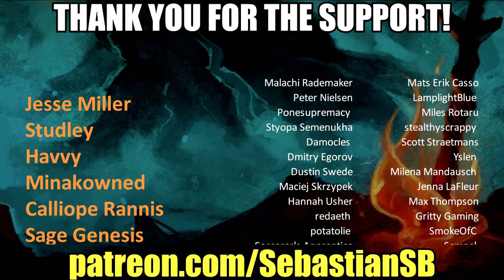Let's Play Tetris 99 Part 3 - Top 20!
Game Description:

In large-scale, 99-player battles, it'll take speed, skill, and strategy to knock out the competition and become the last player standing. You can target opponents by sending them Garbage Blocks, but be careful…your rivals can target you back! Defeat opponents to acquire KO badges that may give you the advantage on future attacks. Survive the onslaught and look forward to upcoming online events!

Category Multiplayer, Puzzle (Battle Royale?)

Publisher Nintendo

Developer ARIKA